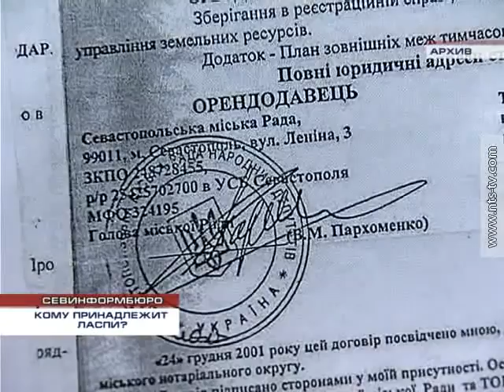08.08.2015 КОМУ ПРИНАДЛЕЖИТ ЛАСПИ?